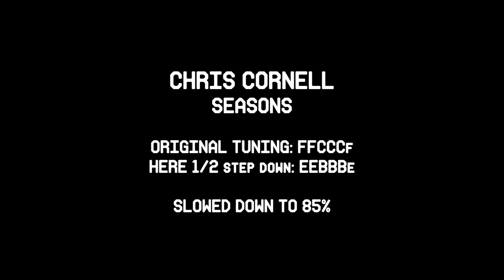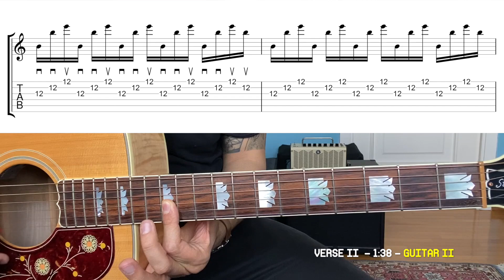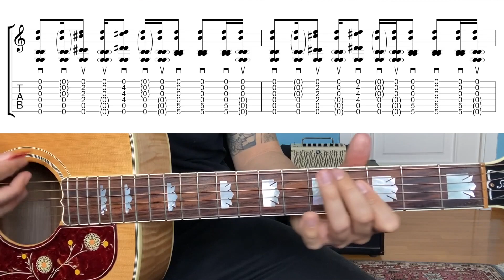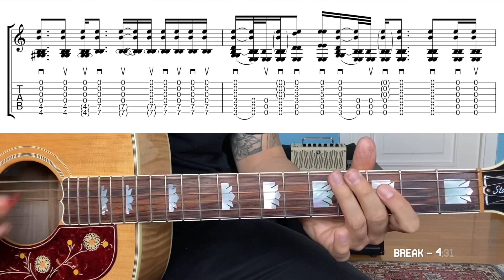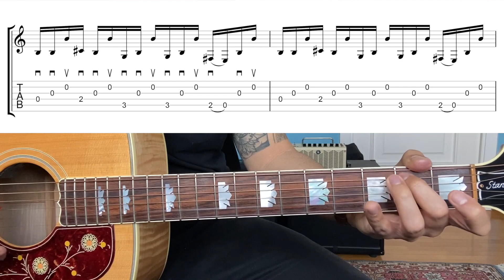Seasons - Chris Cornell (Guitar Lesson + Tab)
• tuning (low to high): EEBBBE